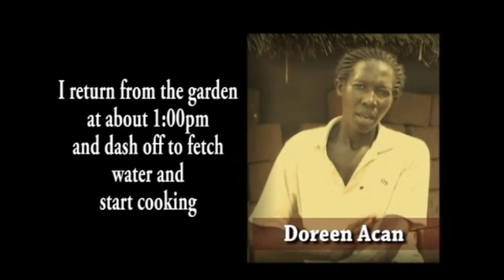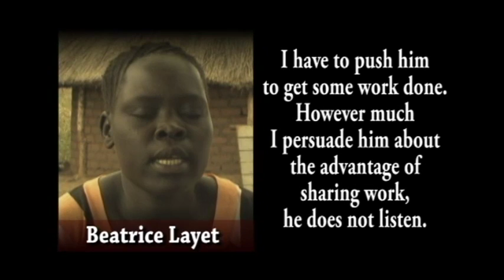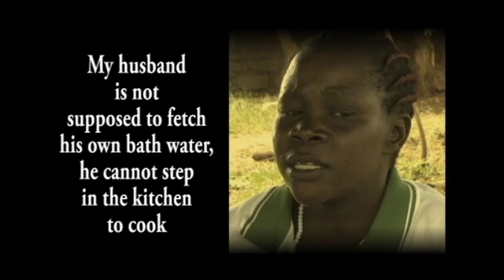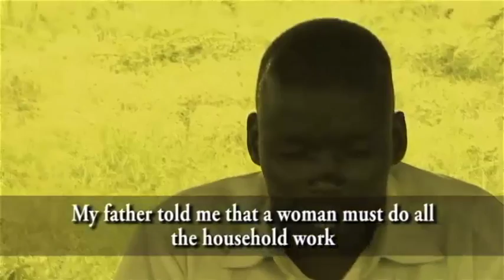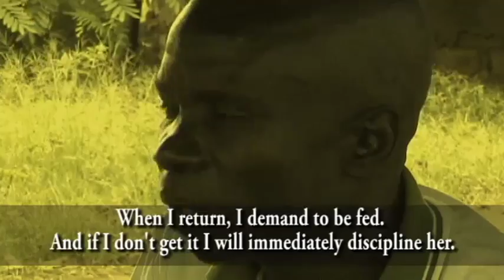The Invisible Barrier